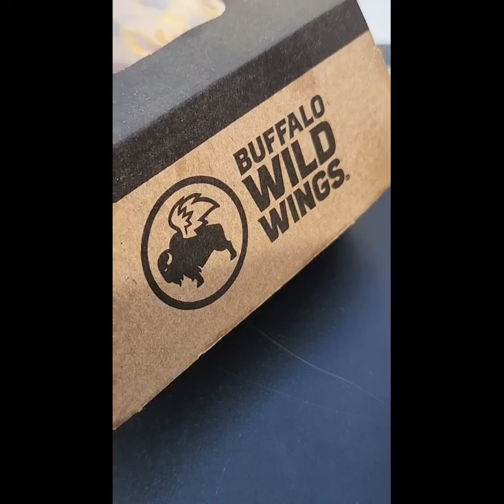Celebrating Life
In this video, we are celebrating my husband's birthday.